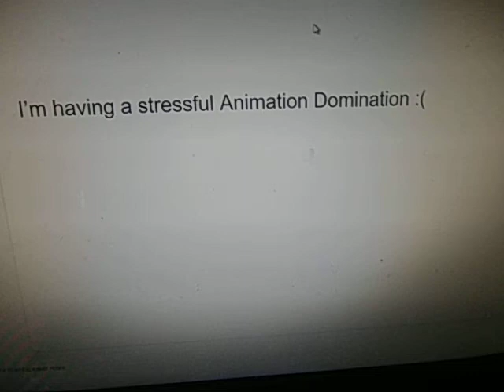How I feel right now